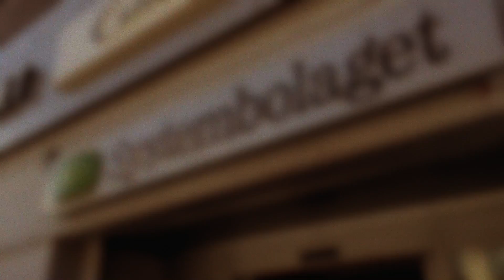La Playa Cabernet Sauvignon Block Selection 2009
Block provar vinet La Playa Cabernet Sauvignon Block Selection 2009.

I filmen möter du Rolf från Pepparkakshuset och Petter från Birdy Communication.